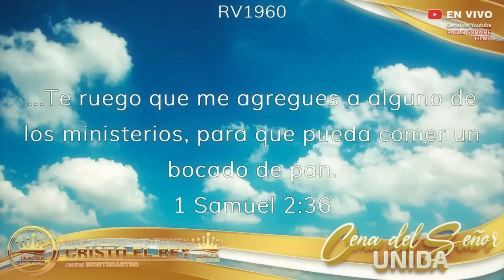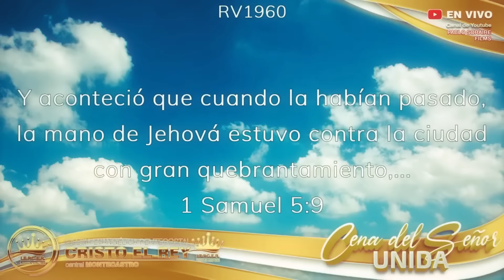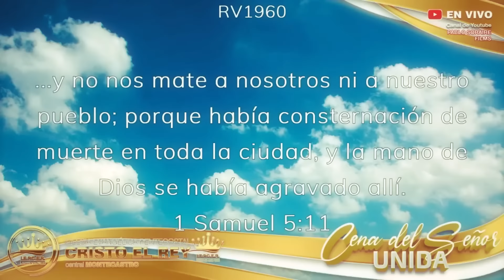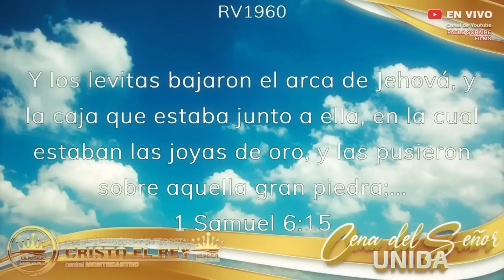⚠️Quien TRANSGREDE principio CANCELA PROMESA ⚠️🔥‼️ - Pr. Marcos Melgarejo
🎓  NUEVO: AHORA tenemos unas listas especialmente hechas para Ud.